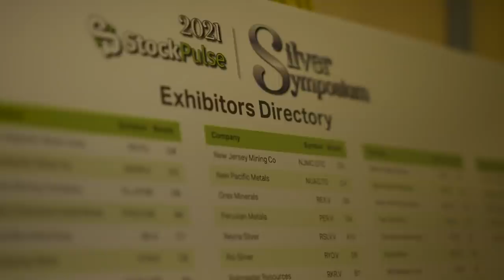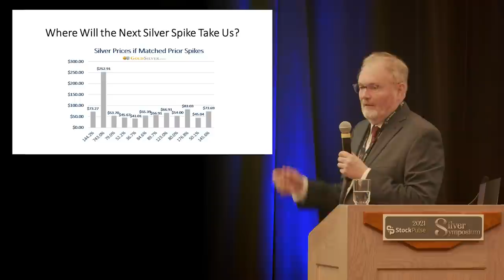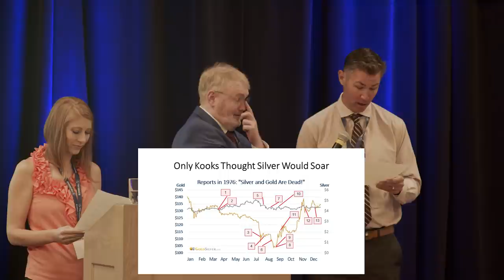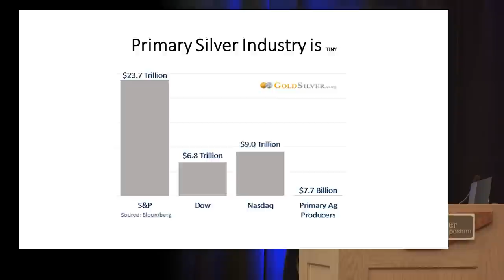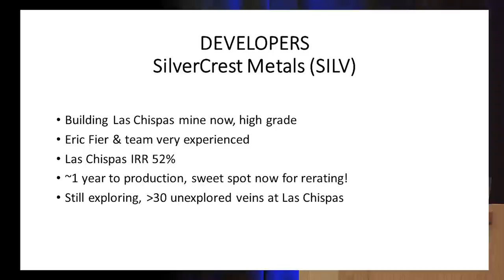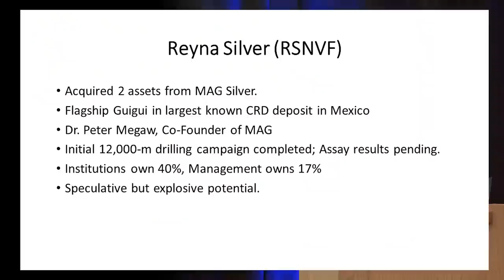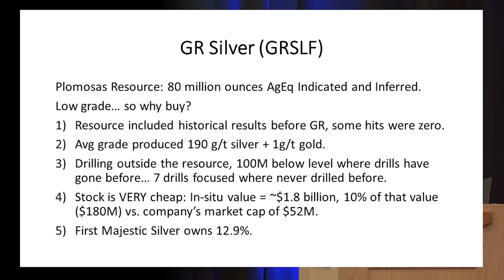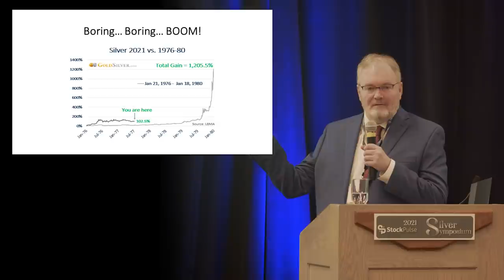2021 StockPulse Silver Symposium | Jeff Clark Keynote: What the Next Silver Run Could Look Like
Jeff Clark, Senior Precious Metals Analyst at GoldSilver.com, delivers a prescient speech about the silver price, and how its next bull run might unfold. "From boring to BOOM," contends Clark, the Senior Precious Metals Analyst at GoldSilver under Mike Maloney since 2016.

StockPulse Silver Symposium

The StockPulse Silver Symposium is a two-day event not to be missed by silver enthusiasts, commodity investors, investment advisors, bankers, portfolio and fund managers, and anyone interested in the natural resources sector, small cap companies, and value stock options. The StockPulse Silver Symposium offers investors the chance to meet and connect with top management team members from some of the world’s leading resource and mining companies. Idaho’s Coeur d’Alene Mining District, today known as the Silver Valley, provides the perfect backdrop for an in-person Silver and Precious Metals Investment Conference unlike any other.